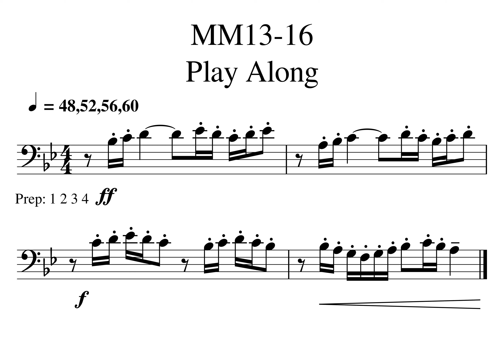002 Jam Bouree MM13 16 Play Along 48 52 56 60